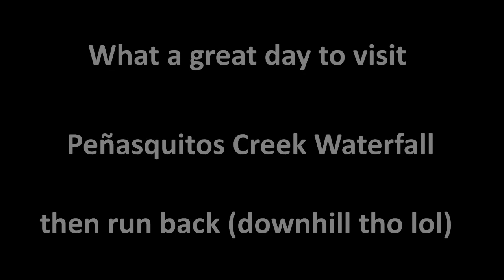Peñasquitos Creek Waterfall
A 2.2 mile roundtrip hike to see the Peñasquitos Creek Waterfall in Los Peñasquitos Canyon Preserve! Brie wanted so badly to splash in the water and roll in the mud but I wouldn’t let her haha. She still had fun though :)

FB IG: @doggiedetours

Source: FreePd.com